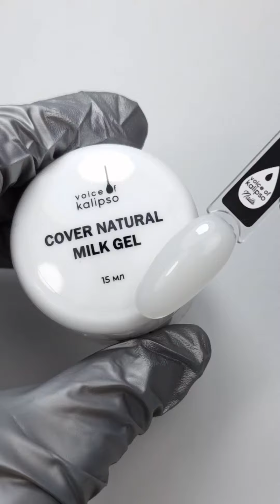Гель для наращивания ногтей Cover natural milk Voice of Kalipso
Гели VoiceofKalipso:
📍Это жесткий материал
📍Для наращивания и укрепления
📍Не выгорают
📍Не желтеют
📍Держат арку
📍Минимальный опил
📍Гипоаллергенные
📍Прекрасно самовыравниваются
📍Не требуют долгого опила
📍Имеют хороший стойкий глянец после полимеризации, можно использовать в технике без опила и на верхних формах
📍Удобная консистенция как для профессионалов, так и для новичков
Kalipso-top.ru